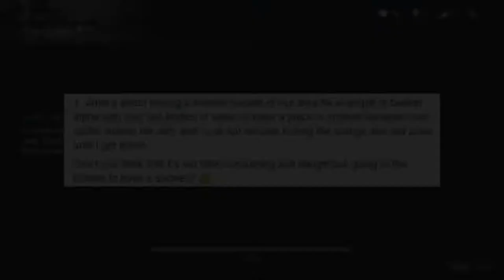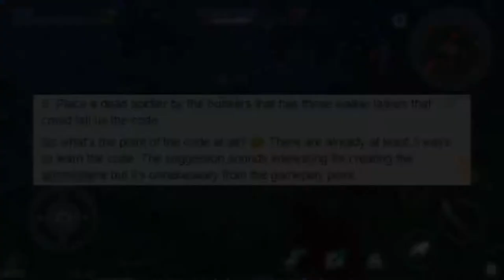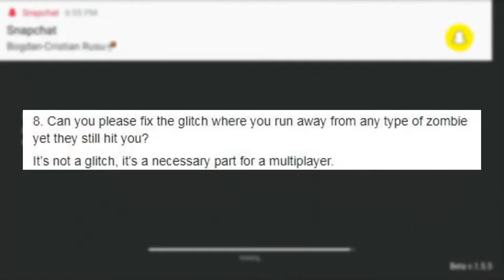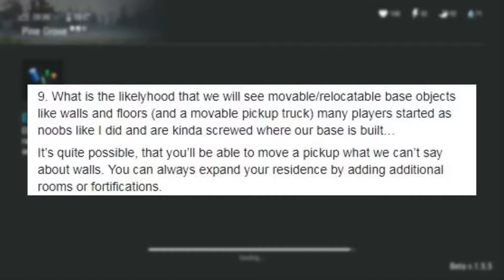LAST DAY ON EARTH : SURVIVAL | 1.5.6 UPDATE NEWS!! | New location!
Hello everyone!